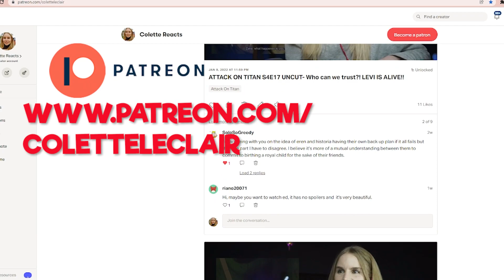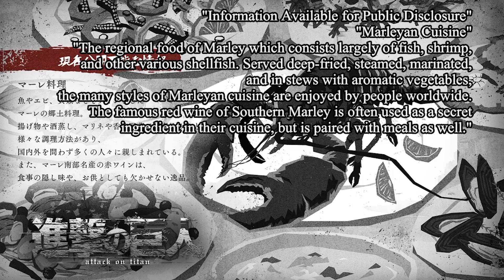EREN IS TAKING OVER!! THE WINE?! Attack On Titan S4 Episode 13 Reaction | Shingeki no Kyojin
ILOVEYOU! Colette Reacts to E13 of S4 of AOT. Falco drank the wine which means he will be turned into a titan at some point!?

✔ AMAZON SHOP